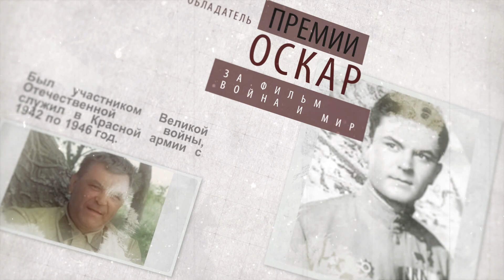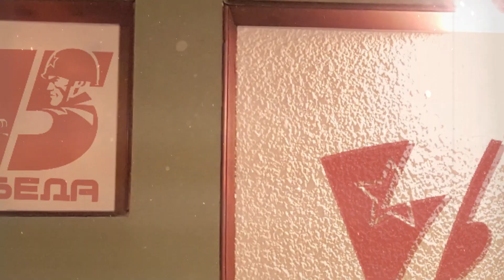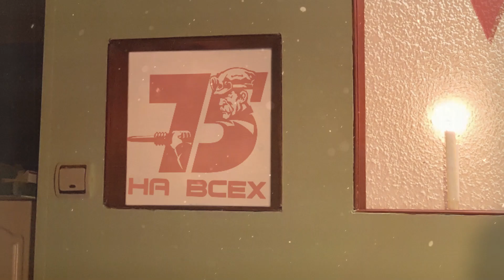Деятели культуры в годы ВОВ. Театр студия АйДаШОУ.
Дорогие друзья! Мы поздравляем Вас с мирным небом, с пением птиц и ароматом цветов, с детским смехом и счастьем быть свободными. С Днем Победы!

Мы желаем вам, вашим семьям и всем нам никогда не испытать тяготы войны!

Сегодня актеры нашего театра-студии "iDaShow" вспоминают выдающихся деятелей культуры, которые ковали победу...